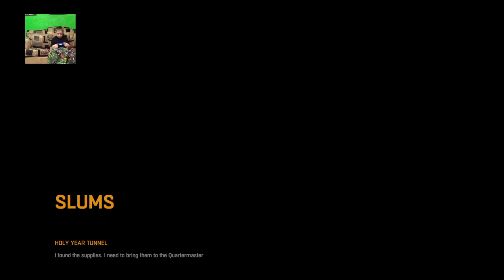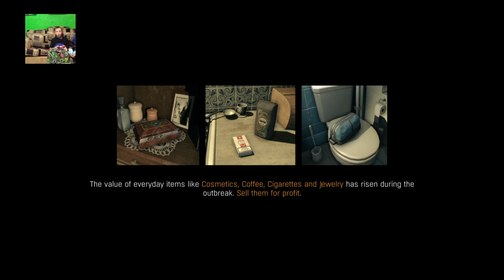Trying get past bridge/Dying light